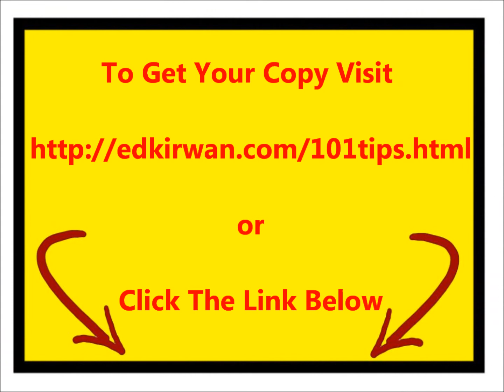Internet Marketing Strategies From Mark Thompson, PotPieGirl & Top Internet Marketers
The WSO is 69 pages of pure actionable content covering ...

* Seo And Traffic Generation
* List Building
* General Tips
* Product Creation
* Keyword Research
* Site Building

There are contributions too from PotPieGirl, Andre Chaperon, Shane McLaugh and other op internet marketers.

This is pure gold. Forget all the "get rich quick" junk that leaves you even more frustrated than you were before you tried it -- these tips and internet marketing strategies will help you grow your business and keep it growing.

Click the link above if you are interested in internet marketing,internet marketing strategies,Mark Thompson, PotPieGirl, Shane McLaugh,Andre Chaperon,IM Braindump, WSO Review,